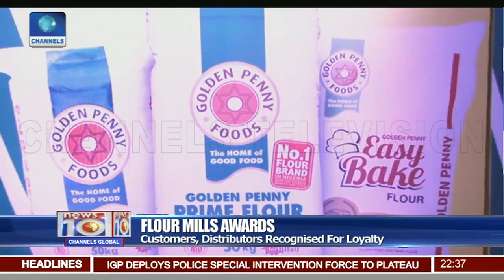Customers, Distributors Recognised For Loyalty At Flour Mills Awards